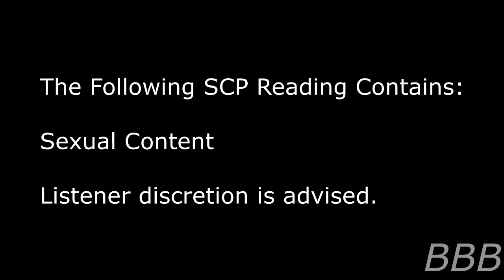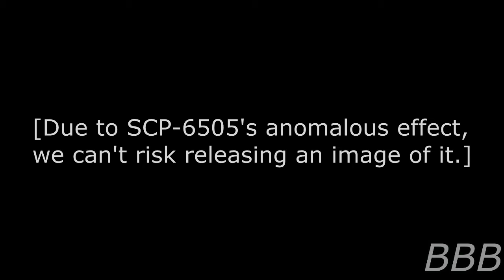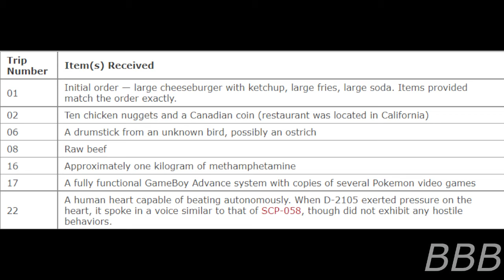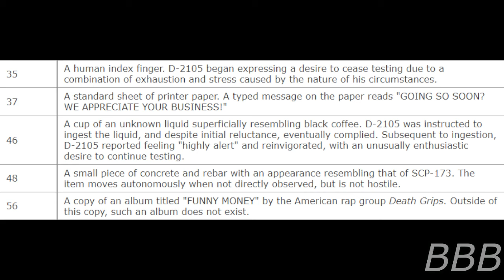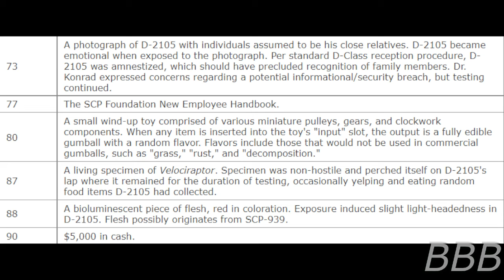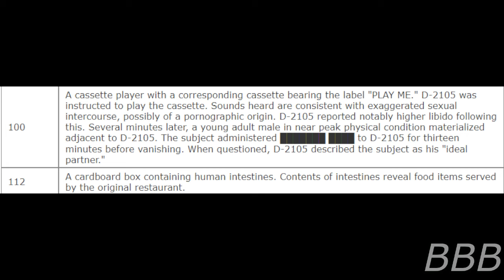SCP 6505 Happy Meal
SCP-6505 is a phenomenon that occurs in the west United States, usually with businesses with drive-thru, which involves people going in a loop until they're monetarily broke or refuse to accept to more items.